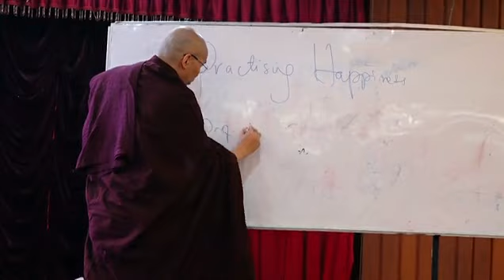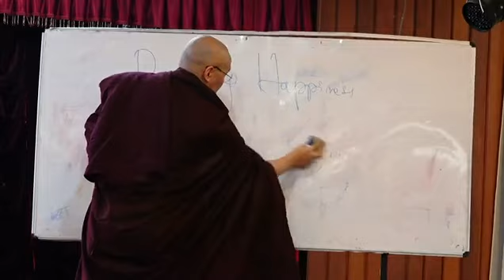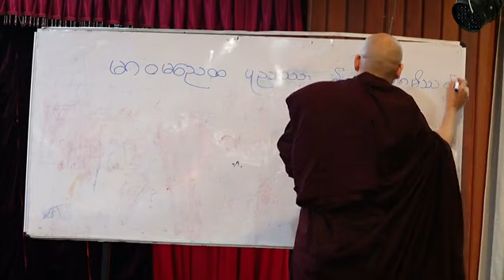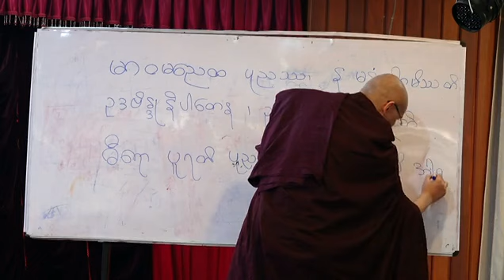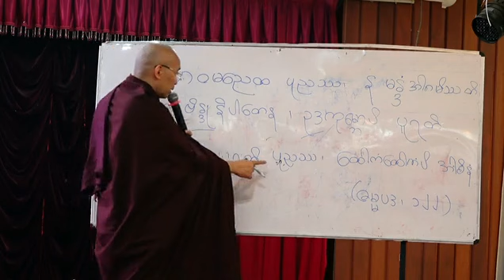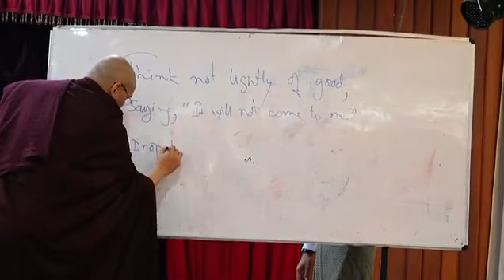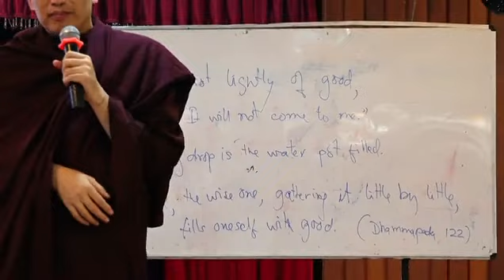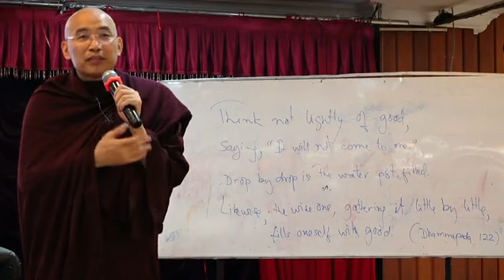(၄) သင့္အတြက္ ကၽြန္ေတာ့အတြက္ တစ္ေလာကလံုးအတြက္ ေပ်ာ္ရႊင္တဲ့စိတ္ ေပ်ာ္ရႊင္တဲ့ဦးေႏွာက္ (၂၆.၁၂.၂၀၁၉)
ေအာက္စဖို႔ဒ္ဆရာေတာ္ # ေဒါက္တာဓမၼသာမိ
သင့္အတြက္ ကၽြန္ေတာ့အတြက္ တစ္ေလာကလံုးအတြက္ ေပ်ာ္ရႊင္တဲ့စိတ္ ေပ်ာ္ရႊင္တဲ့ဦးေႏွာက္ - Happy Emotion, Happy Brain: For You, For Me and For the World   (မႏၲေလး)